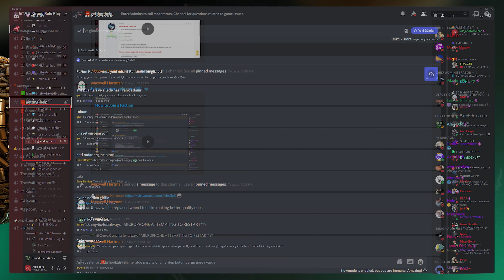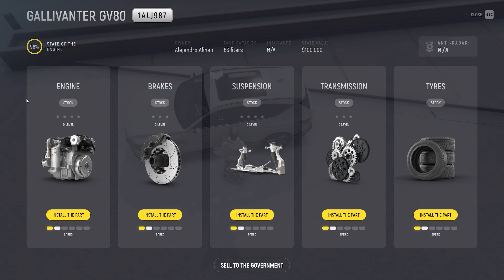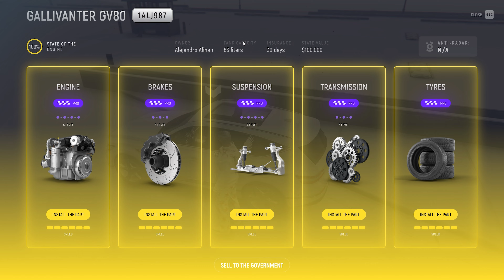GRAND RP - ETKİNLİK ARACI İNCELEMESİ (Gallivanter GV80)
Herkese selamlar! Ben Alihan, bu videoda sizlerle birlikte Grand RP'de ücretsiz olarak elde edebileceğiniz Gallivanter GV80 adındaki etkinlik aracının inceleme videosuyla karşınızdayım. Grand RP etkinlik aracı, gallivanter gv80, ücretsiz araç vb. bunun gibi sorulara bu videoyu izleyerek cevap bulabilirsiniz. İyi seyirler!

Grand RP Nasıl Oynanır?